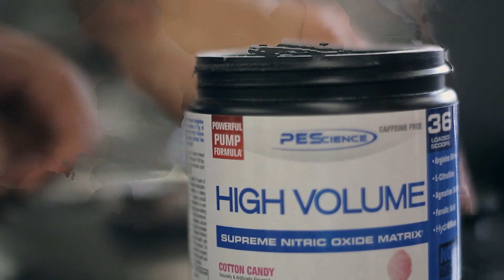GIRLS WITH MUSCLE | Shoulders & Chest ft. Sophia Thiel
1 Carb Waffle Recipe:
1.Turn waffle maker on (and let it get hot before pouring batter on! I leave mine on high for 5 minutes)
2. Mix:
  - 1 scoop @PEScience Protein (the whey'casesin blend cooks the best out of any protein, i've found through experience. If you're not using it, they might end up doughey or flat)
  - 1 whole egg (can sub with an egg white)
  - 1 tsp baking powder
  - 1 bit of water to consistency (careful not to add too much!)